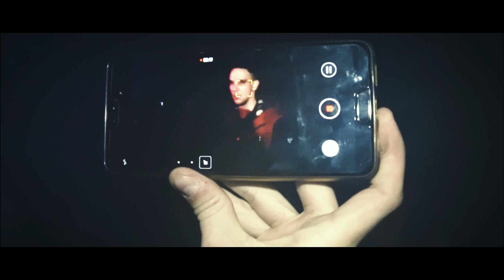BRØKΞNBASΞ ✘VIII x NEΩИLIGHT x EYE-D x DJ HIDDEN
Vstup do portálu a ocitni sa na mieste,  kde sme všetci na jednej vlne a za burácania Akatha soundsystemum budeme vzývať  prastarých drum and bassových bohov:  Neonlighta, Eye-D a DJ Hiddena

HEADLINERS:
× NEONLIGHT/BlackoutNL,Eatbrain,BadTaste rec./🇩🇪
× Eye-D & DJ Hidden/PRSPCT/🇳🇱

SUPPORT DJs:
× Strange Position/Braincrack Bross, Noisj.ltd, Without Help/🇸🇰
× Rudlock b2b Duck My Sick/Brokenbase/Nočná Smena/
× Notequalmusic/BrokenBase
× Backside/BrokenBase
× Infect-ed/BrokenBase

📺: VJ WEGA
📷: Dominik Kaminsky
🎥: Reckt.
Artwork : Jakub Kovac